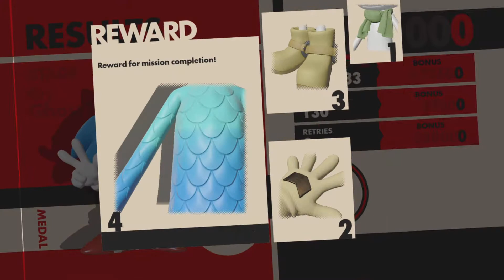Sonic Forces-"Speedrun" #3-Classic Sonic Stages